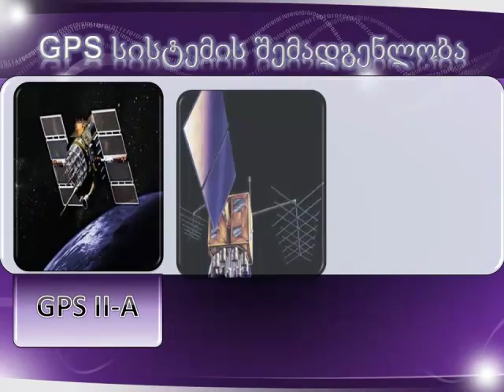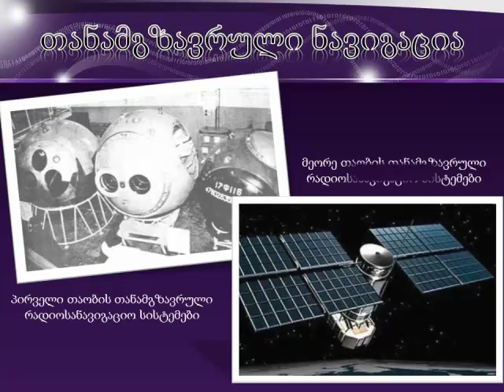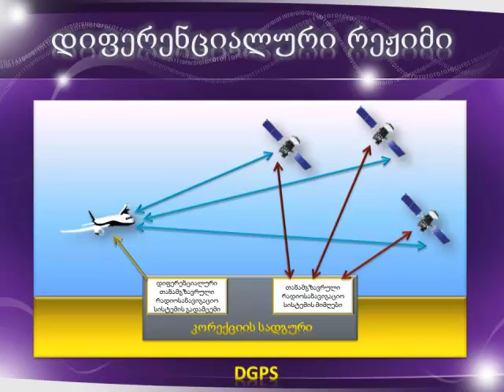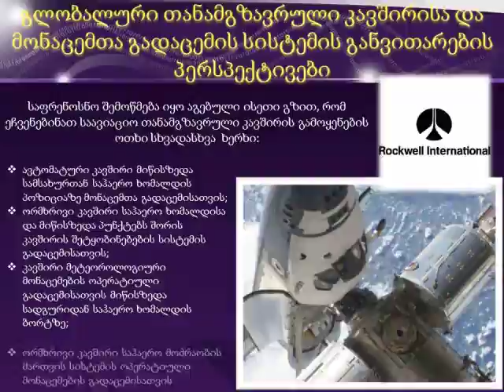GPS NAVSTAR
თანამგზავრული ტექნოლოგიები სამოქალაქო ავიაციაში